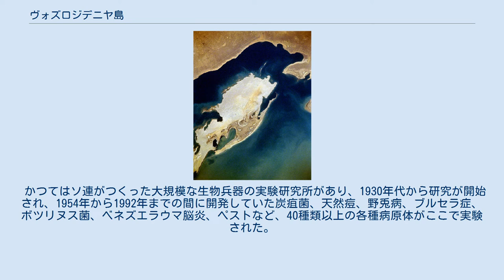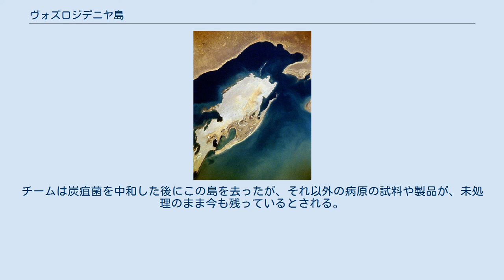ヴォズロジデニヤ島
宇宙から見たヴォズロジデニヤ島、1994年11月 地図 ヴォズロジデニヤ島（ウズベク語: Tiklanish orollari、ロシア語: Остров Возрождения）は、中央アジアのアラル海にある地形である。
現在は島ではなく半島。
 ヴォズロジェーニエ島とも言う。
Возрождение はロシア語で「再生・復活・復興」を意味し、英語のrebirthやフランス語のrenaissanceに相当する。
 北部はカザフスタン領、南部はウズベキスタン領である。
かつてはウズベキスタン領のみの島であったが、アラル海の水量の減少に伴い面積が増大し2002年に南部沿岸と繋がり陸続きの半島となった。
さらに2005年頃からは季節、降水量によっては北部沿岸ともつながる。
 かつてはソ連がつくった大規模な生物兵器の実験研究所があり、1930年代から研究が開始され、1954年から1992年までの間に開発していた炭疽菌、天然痘、野兎病、ブルセラ症、ボツリヌス菌、ベネズエラウマ脳炎、ペストなど、40種類以上の各種病原体がここで実験された。
 1992年に旧ソ連関係者が去った後、現地では金目になる物質目当てに略奪が起き、施設が荒らされた事でそうした脅威が外部に流出した可能性が懸念されたが、現在まで続く近辺の住民への健康被害は、それ以前より及んでいるとされる。
 911テロ事件以降、大量に残存する炭疽菌が対テロの見地から国際問題化していた。
アメリカ政府はウズベキスタン政府との間にこの島の生物兵器の処理に関する協定を交わし、ブライアン・ヘイズ（アメリカ国防総省国防脅威削減局の生化学技術者）の指揮する113人の処理チームが派遣され、2002年の春から夏の3カ月間にかけて、100–200トンの炭疽菌が中和された。
作業に投じられた費用はおよそ500万ドルだった。
チームは炭疽菌を中和した後にこの島を去ったが、それ以外の病原の試料や製品が、未処理のまま今も残っているとされる。